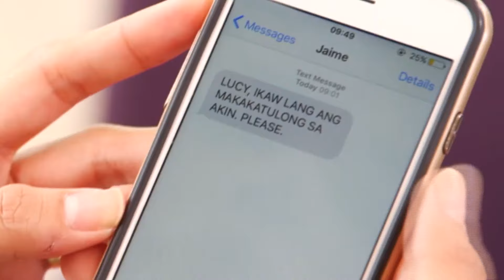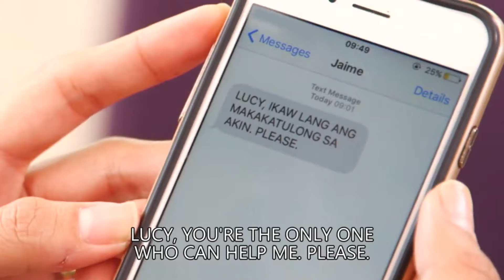Full Episode 117 | Tubig At Langis (With English Subtitles)